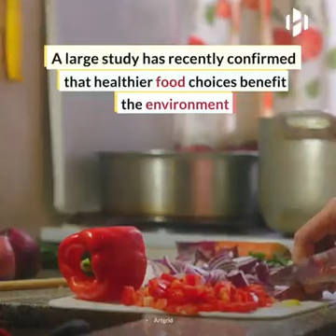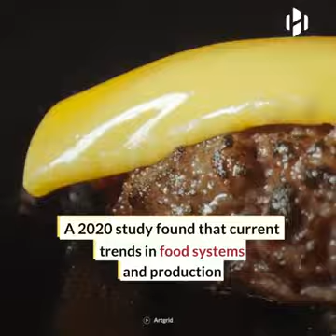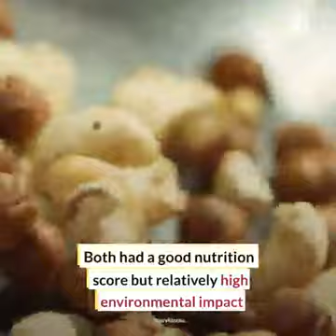Healthier foods can be better for the planet, new study finds.